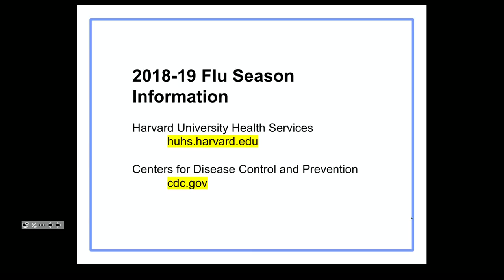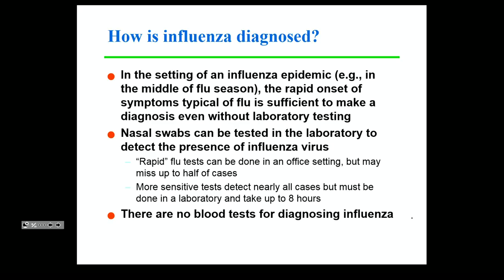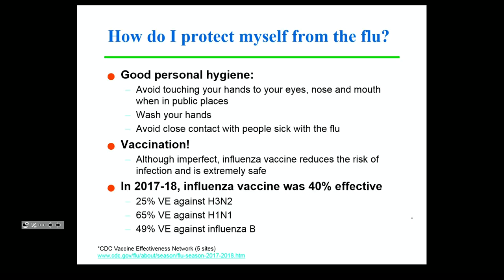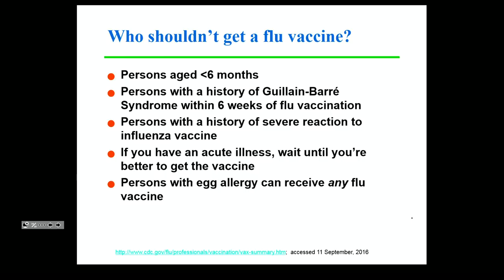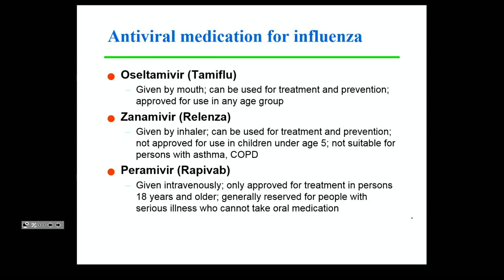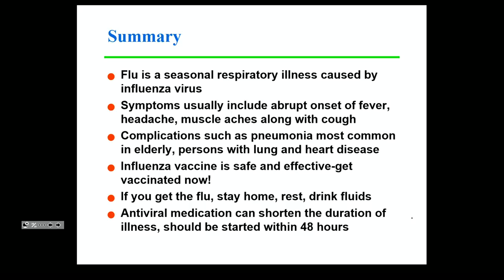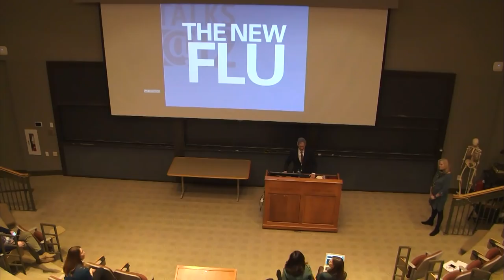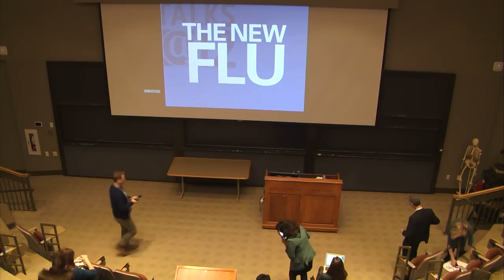The New Flu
As the annual influenza season gets underway, how can we protect ourselves and our families from a highly contagious and dangerous virus? Since flu strains change each year, it's important to be aware of the symptoms, the best preventive measures and the newest treatment options available. Infectious disease expert Daniel Kuritzkes will discuss current recommendations on how to stay healthy and flu-free in the months ahead.